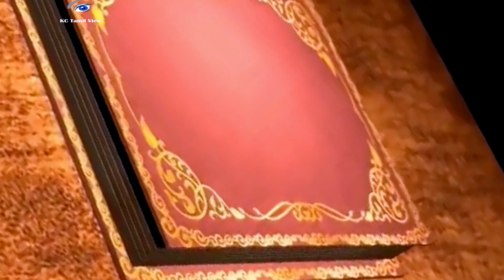''கானசாகரம்'' 45வருடம் -UNITY யின் பாராட்டு விழா பகுதி 4